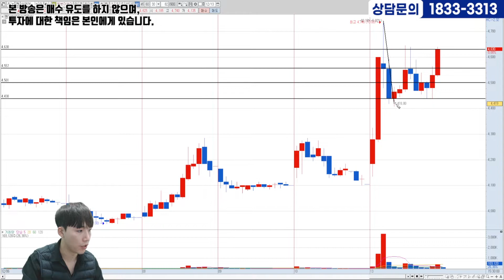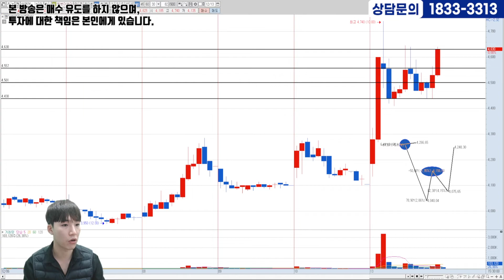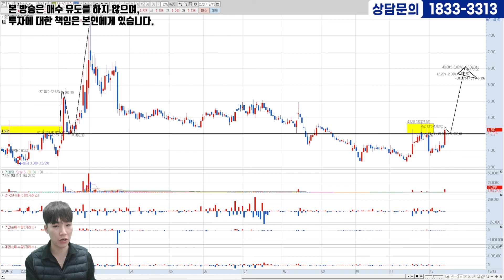[12.13] 두번째종목ㅣ상승신호 포착!! 지금이 기회다!! 매수가, 손절가까지 잡아드립니다!!